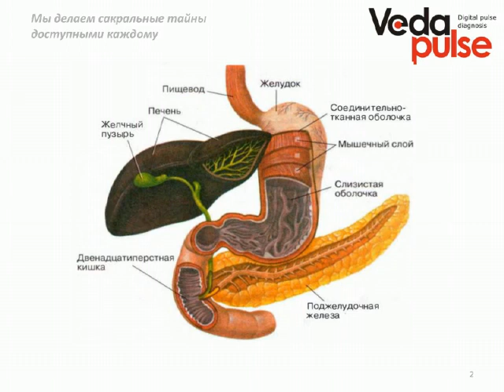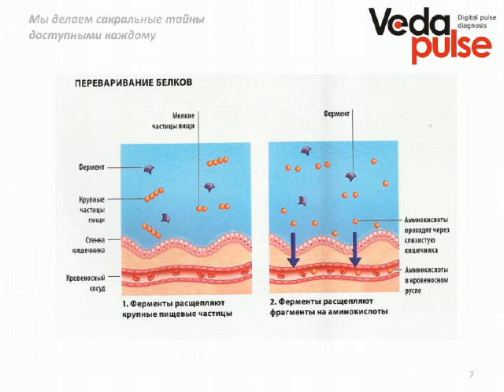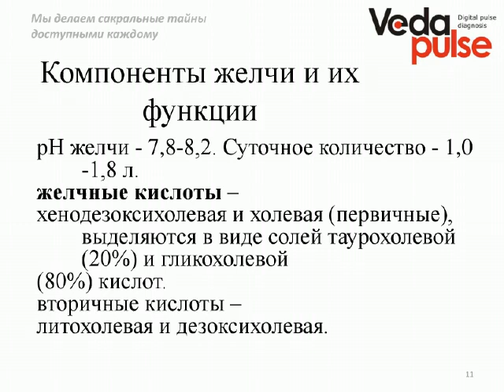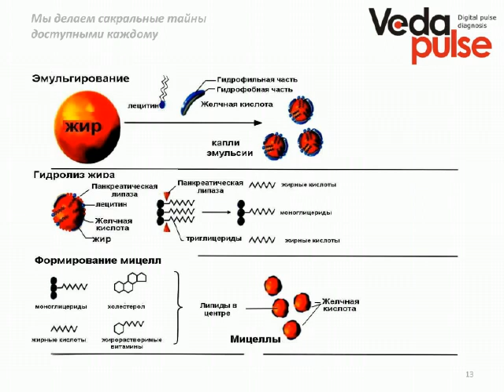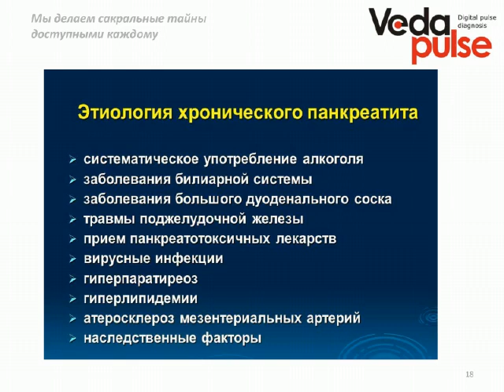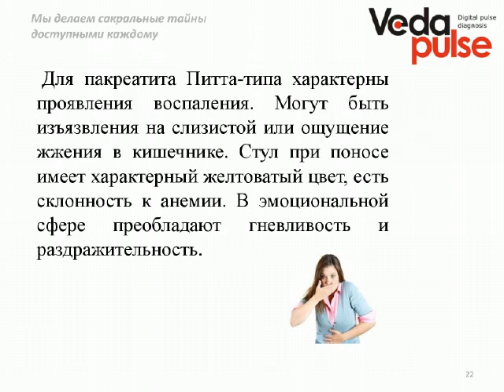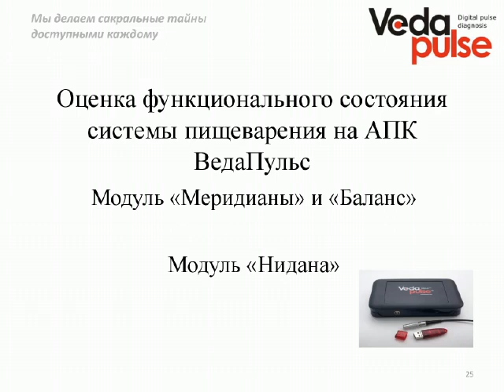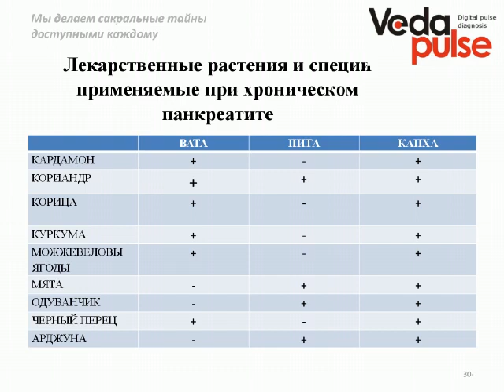Оценка функционального состояния органов пищеварения на "ВедаПульс". Тонкий кишечник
Полное название вебинара: Оценка функционального состояния органов пищеварения на "ВедаПульс". Пищеварение в тонком кишечнике.

В программе вебинара:
 - О процессах пищеварения в тонком кишечнике. Функционирование ферментативных систем;
 - По каким индексам "ВедаПульс" можно судить о наличии у человека проблем системы пищеварения (хронический панкреатит);
 - Изменение ферментативной активности – хронический панкреатит;
 - Особенности течения хронического панкреатита у людей с Вата, Питта и Капха конституцией;
 - Об акцентах в терапии хронического панкреатита для людей с разной конституцией.